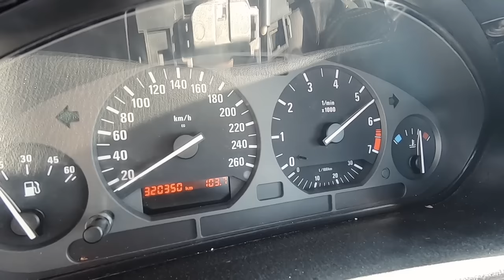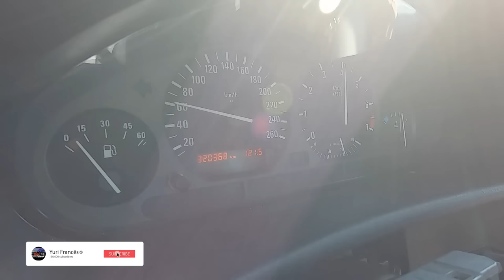BMW 318 IS Coupe mas..... com SWAP...... Teaser as "VOLTAS"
dono do carro